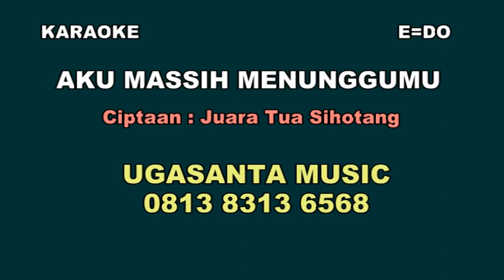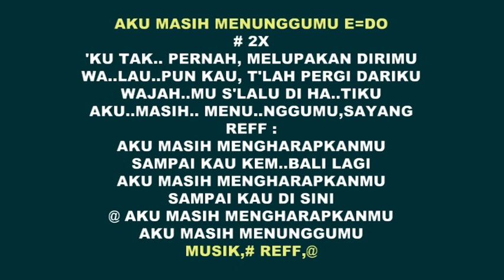AKU MASIH MENUNGGUMU Karaoke Ugasanta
gitar akustik
# 2x
'ku tak pernah, melupakan dirimu
walaupun kau, t'lah pergi dariku
wajahmu s'lalu di hatiku
aku masih menunggumu,sayang
reff :
aku masih mengharapkanmu
sampai kau kem..Bali lagi
aku masih mengharapkanmu
sampai kau di sini
@ aku masih mengharapkanmu
aku masih menunggumu
musik,# reff,@